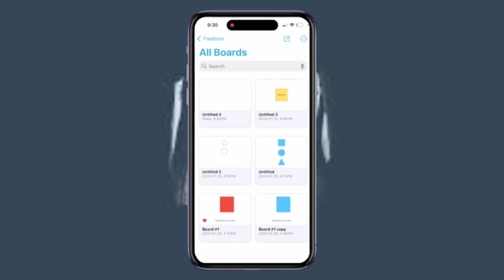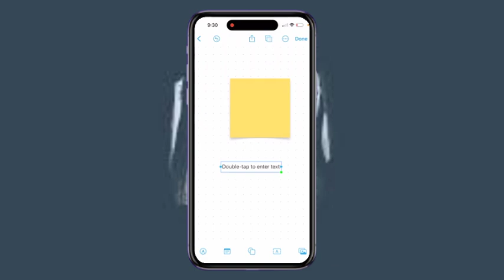Cómo Ocultar las Líneas de la Cuadrícula en FreeForm | Guía Paso a Paso - Tutorial de FreeForm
tutorial de illustrator,como usar la app de notas en iphone,como funciona la app de notas en iphone,tutorial de nebo,tutorial de adobe illustrator,tutorial de illustrator cc,tutorial,proyection de lineas en fusion 360,como funciona la app de notas,como criar formulários de contato,curso de rig en español,formulario de contato,clase en el aula,deformador de envoltura,como usar la app notas en iphone,formulário de contato,formulário de cadastro